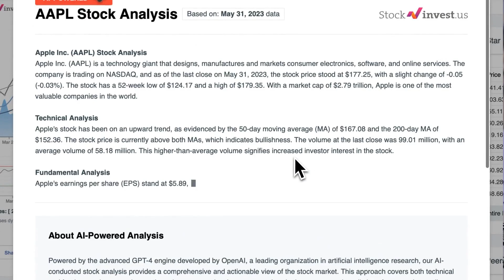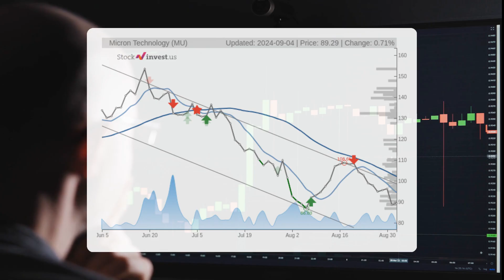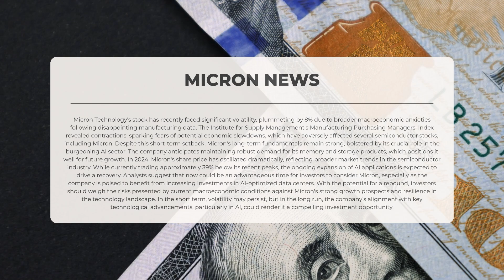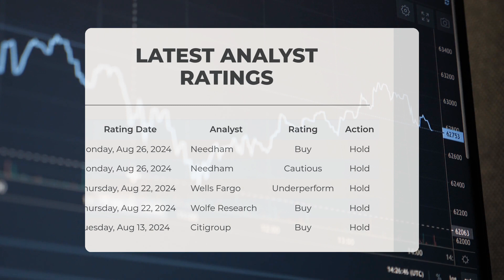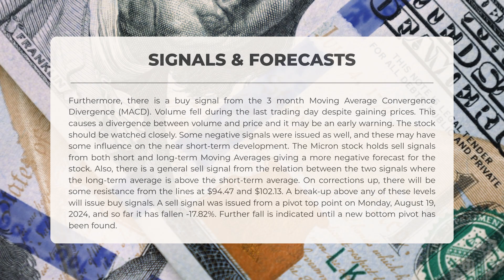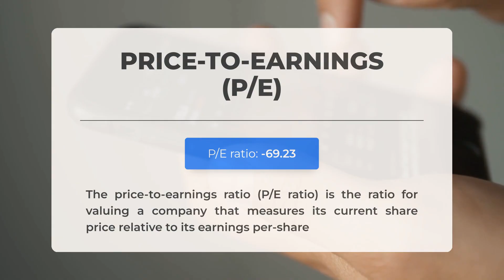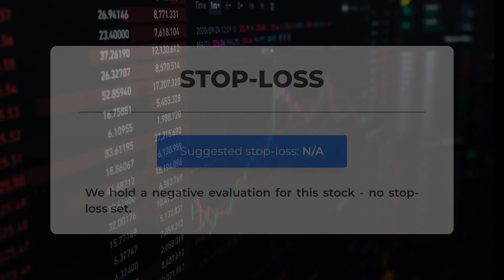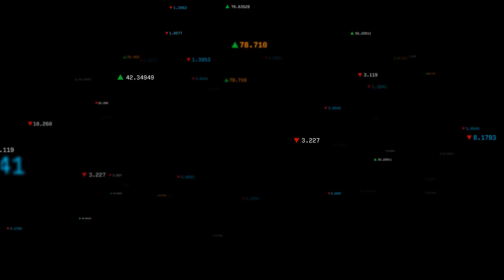Micron Stock Takes a Dive: Is This the Time to Panic or Hold On? 📉🔍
Micron Stock Prediction and Forecast [MU]

Micron price prediction was made for Thursday, September 05, 2024

We go over the MU Inc. stock and give our stock price prediction (MU). Our MU stock price analysis and stock price forecast on MU for Thursday, September 05, 2024

Micron Stock Analysis - MU Stock Price Prediction for Thursday, September 05, 2024

MU STOCK: THIS IS A MU STOCK PRICE PREDICTION, MU STOCK PRICE ANALYSIS, AND A MU STOCK PRICE FORECAST VIDEO.